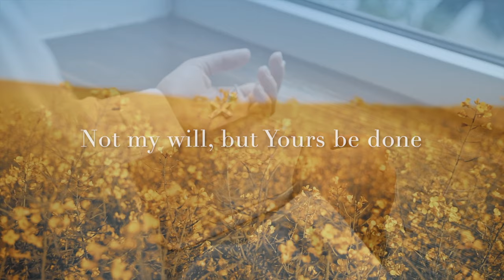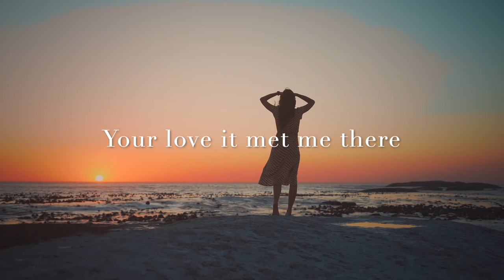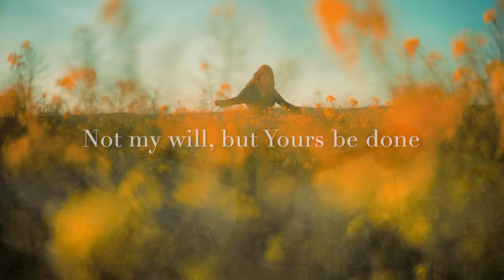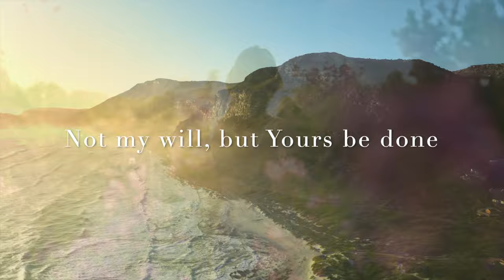Not My Will Lyric Video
Not My Will

Written by Stephanie Haavik and Bené Marsh
Performed by Stephanie Haavik

Gnome Recording Studios
Producer: Bryant Urich
Drums: Austin Davis
Bass & Percussion: Ross Fishburn
Electric Guitars: Wil Pearce
Mix Engineer: FoxDen
Mastering: Voyager

Videography:
Ruvim Miksanskiy
Taryn Elliott
Ricardo Esquivel
Roman Odinstsov
Tima Miroshnichenko